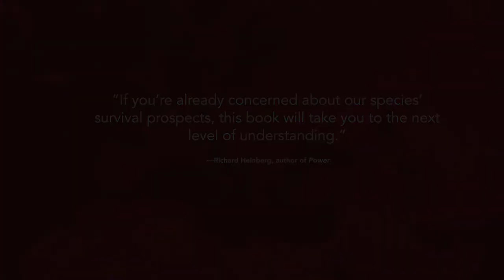AN INCONVENIENT APOCALYPSE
Confronting harsh ecological realities and the multiple cascading crises facing our world today, AN INCONVENIENT APOCALYPSE argues that humanity’s future will be defined not by expansion but by contraction. Wes Jackson and Robert Jensen argue that we must reconsider the origins of the consumption crisis and the challenges we face in creating a survivable future.